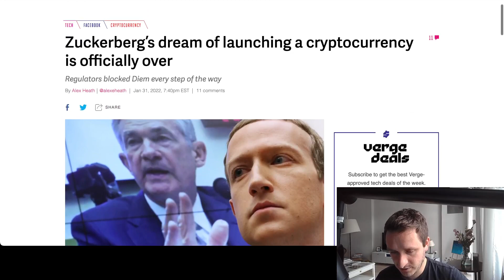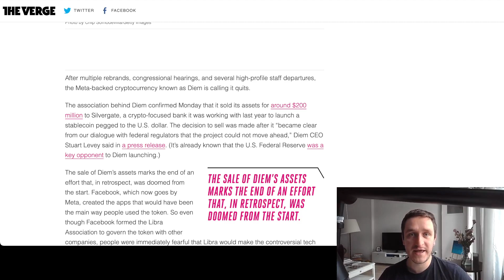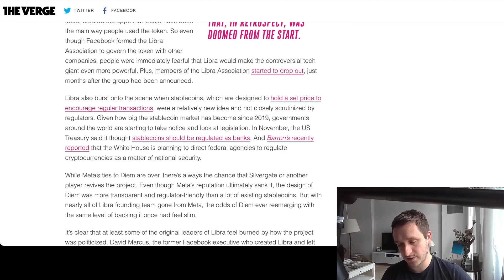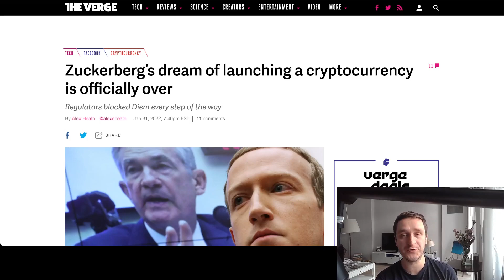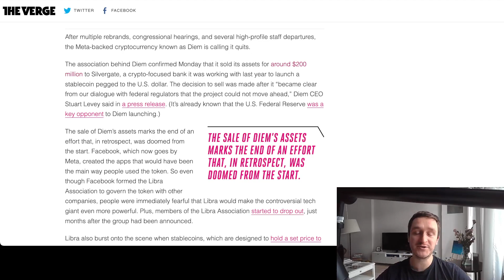Meta Diem Libra is Dead but Facebook Move language lives on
Libra stablecoin was abandoned, replaced by Diem which now winded down, selling its assets to Silvergate. But Meta's, formerly Facebook, quest for the metaverse is only starting. One of the great things coming out of Meta is the Move language used for smart contracts, and powering up blockchains like Aptos and Sui.